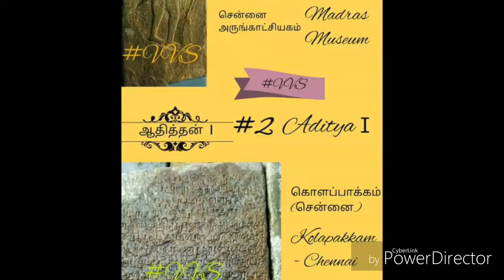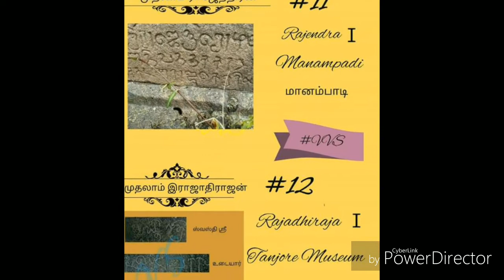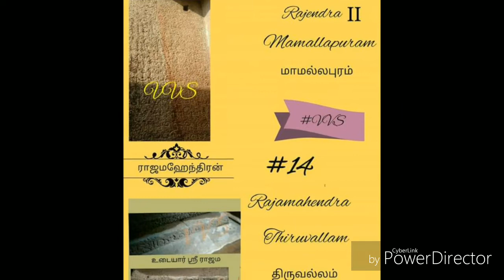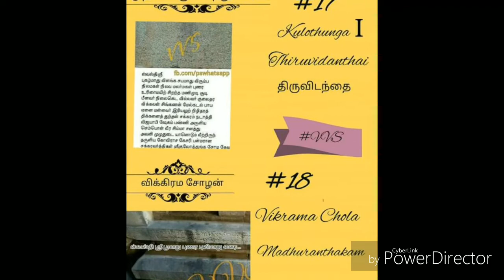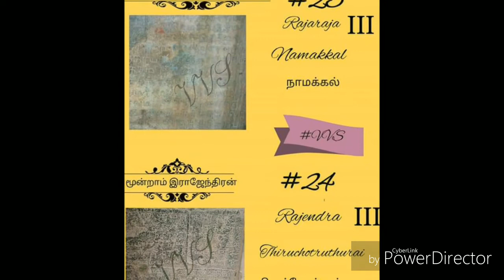சோழ வம்சம்|தற்போதைய சோழ மன்னன் குடும்பம்|Chola Empire Kings List -|Present Day Chola King Family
Hi Friends,

In this video I'm going to describe about the ancient Chola kingdom and their rulers. It starts with Vijayalaya Chola and end's with Rajendira III. You can find the current generation of Chola's also.

Kindly share your feedback on this video to improve my next video.

Proof for  current generation Chola's  is as follows